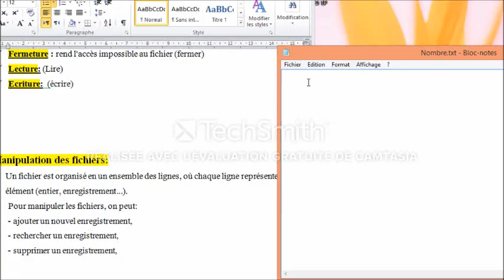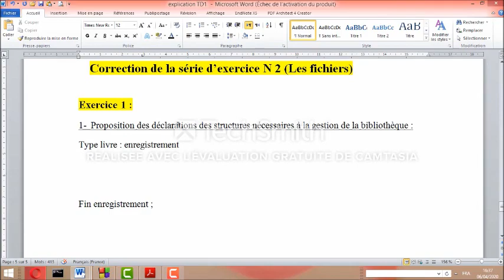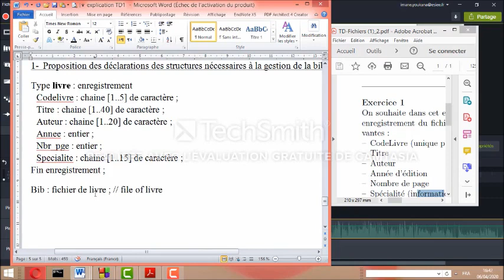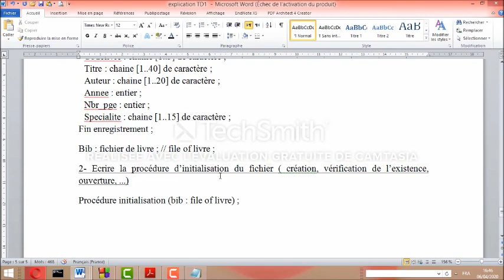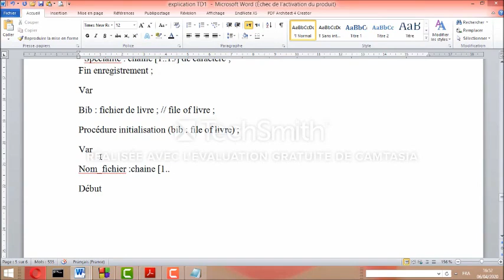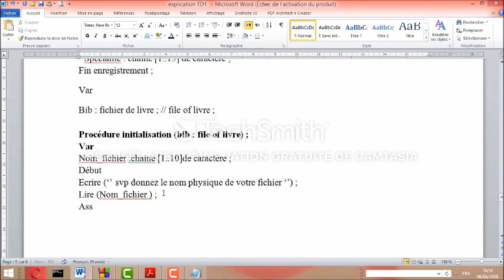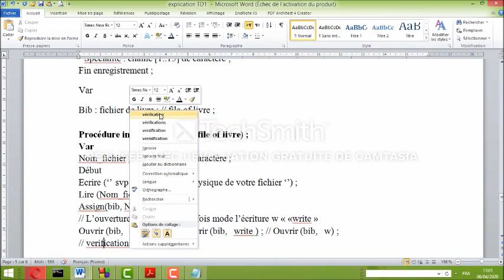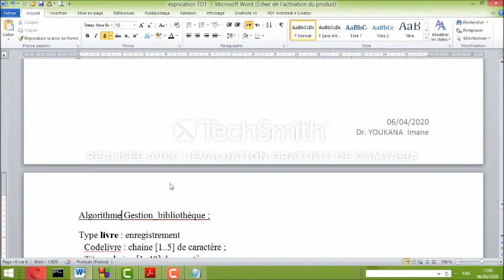TD1 partie 2 Solution de l'exercice 1 (Initialisation d'un fichier)